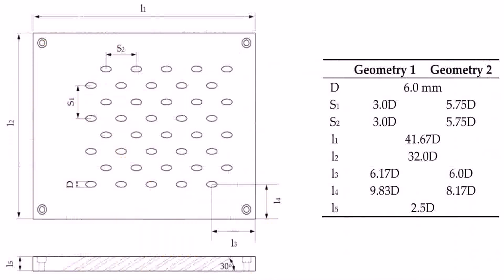Farmhouse Floor Plans With Detached Garage (see description)